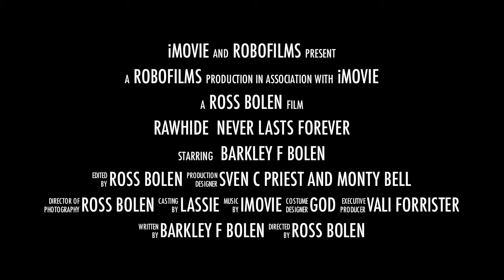Rawhide Never Lasts Forever trailer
Barkley F Bolen and ZuZu Biscuits in their spy action thriller...